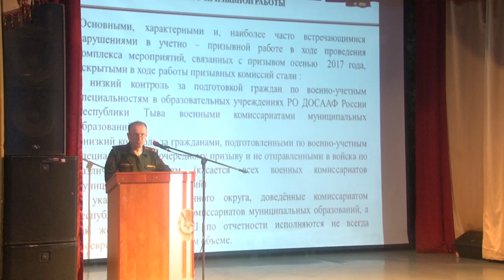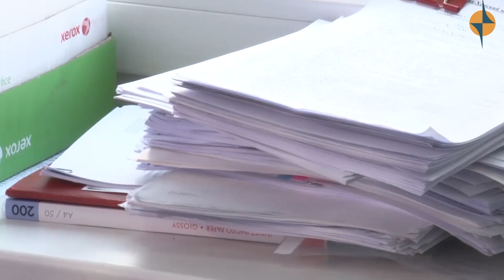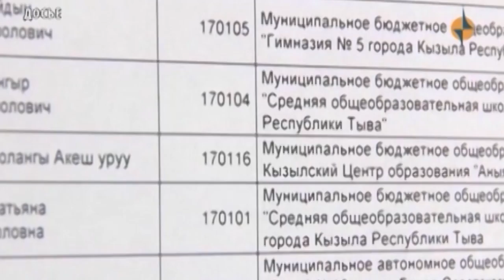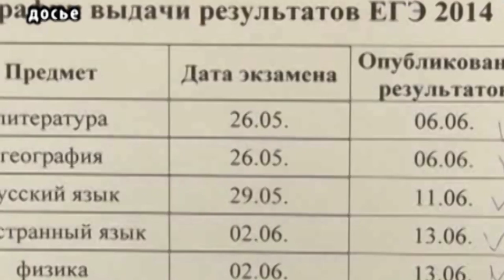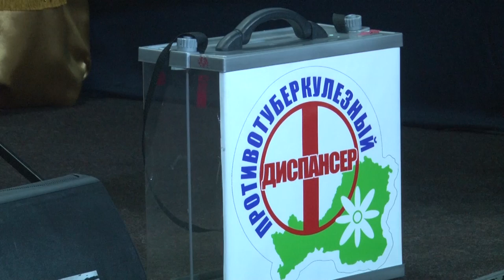НОВОСТИ ТУВЫ - Убийство директора - 21.03.2018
Криминальная Тыва: Региональным следственным комитетом завершено расследование уголовного дела по обвинению 24-летнего ранее судимого жителя с. Чодураа Улуг-Хемского района республики. Ему предъявлено обвинение в совершении преступления «убийство». По версии следствия, 04 января 2018 года между 03-04 часами обвиняемый на автомобиле подвез ранее незнакомых ему мужчин. При выходе из автомобиля между обвиняемым и потерпевшим возникла ссора, в ходе которой обвиняемый имевшимся при себе ножом нанес одно колото-резаное ранение в область грудной клетки потерпевшего, после чего скрылся. Потерпевший от проникающего в область брюшной полости ранения с повреждением внутренних органов, осложнившегося массивной травматической кровопотерей, вскоре после доставления в медицинское учреждение скончался. С целью объективного расследования по уголовному делу проведены осмотр места происшествия, все необходимые судебные экспертизы, очная ставка и проверки показаний на месте, допрошены свидетели, осуществлен сбор характеризующего материала. Следствием собрана достаточная доказательственная база, уголовное дело после утверждения обвинительного заключения направлено в суд для рассмотрения по существу.